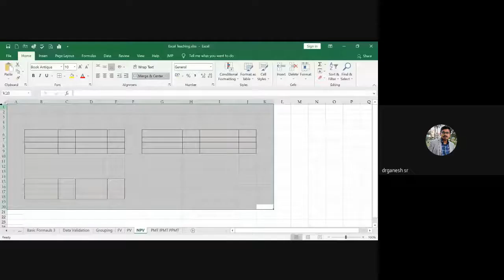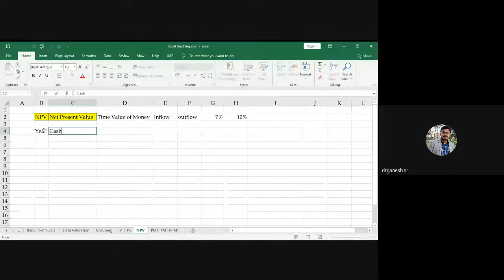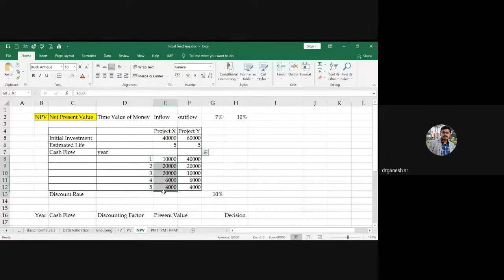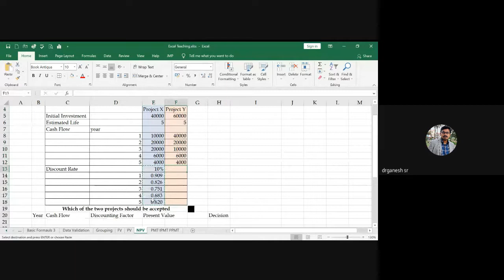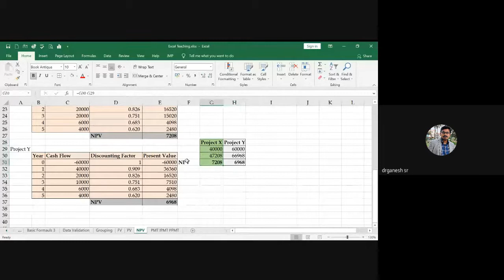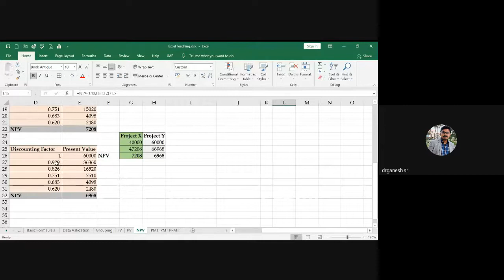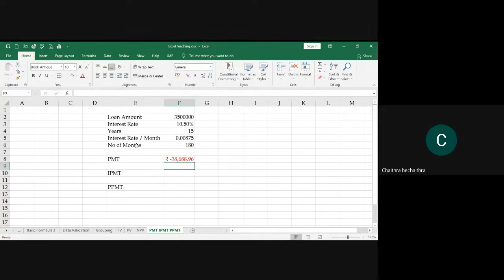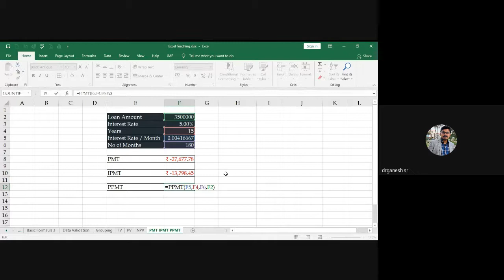IV Sem ASP Class 29 06 2021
This Video covers the calculation of NPV, PMT, IPMT, and PPMT using Microsoft Excel

This Video has been created for IV Sem M.Com Students of KSAWU

Academic Purpose Only